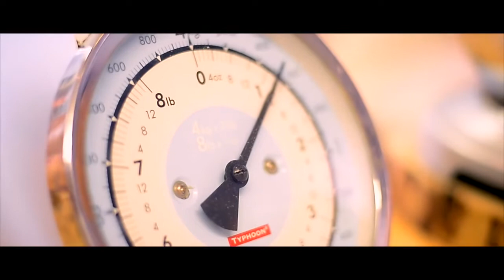SMEG Mixer SMF02